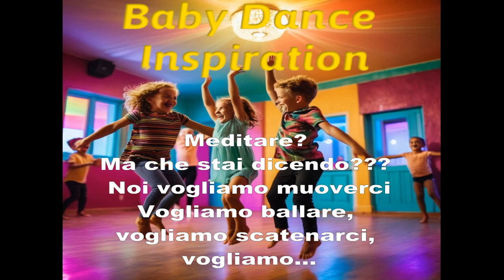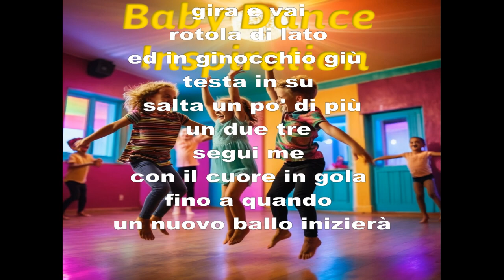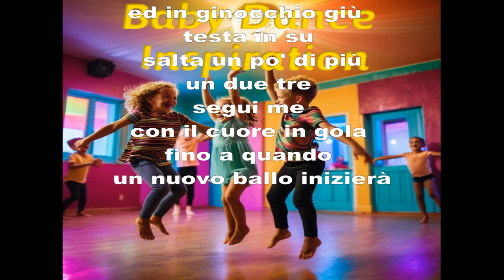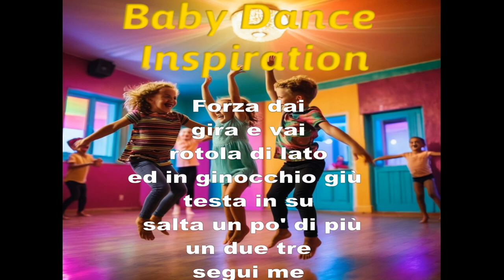Baby Dance Inspiration - Videolyrics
Jungly Baby Dance Inspiration
Album: Baby Dance 2024
Infrasuono Publishing